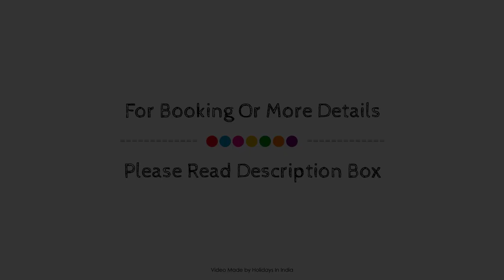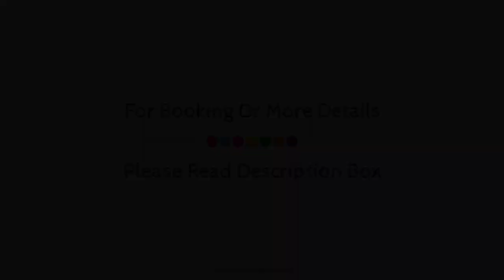Hotel Seyon Plaza, Coimbatore, India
About Property:
Hotel Seyon Plaza is perfectly located for both business and leisure guests in Coimbatore. The hotel offers guests a range of services and amenities designed to provide comfort and convenience. 24-hour room service, free Wi-Fi in all rooms, 24-hour security, daily housekeeping, taxi service are just some of the facilities on offer. Television LCD/plasma screen, carpeting, cleaning products, locker, mirror can be found in selected guestrooms. The hotel offers various recreational opportunities. Discover all Coimbatore has to offer by making Hotel Seyon Plaza your base.
Searching For
1. Hotel Seyon Plaza - Coimbatore
2. Hotel Seyon Plaza - Coimbatore Virtual Tour
3. Hotel Seyon Plaza - Coimbatore Rooms
4. Hotel Seyon Plaza - Coimbatore Amenities
5. Hotel Seyon Plaza - Coimbatore Videos
6. Hotel Seyon Plaza - Coimbatore Offers
7. Hotel Seyon Plaza - Coimbatore Deals
Audio Credit:
Track Title: Subway Dreams
Artist: Dan Henig